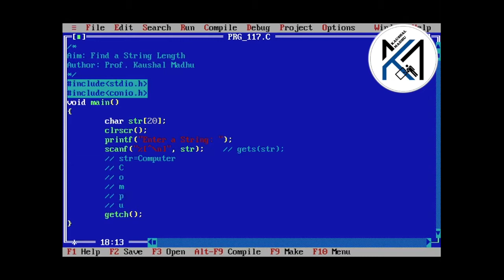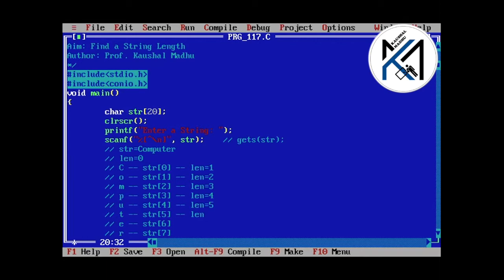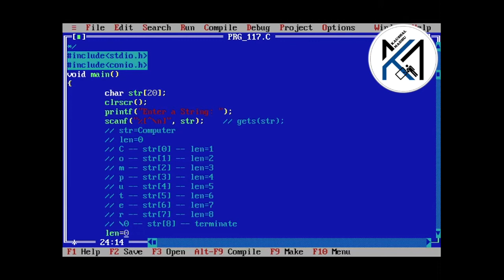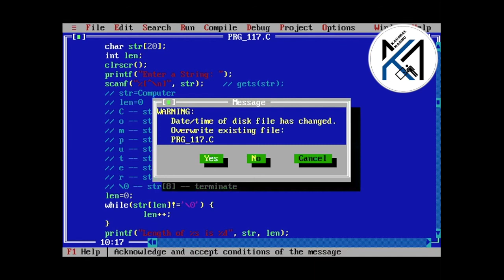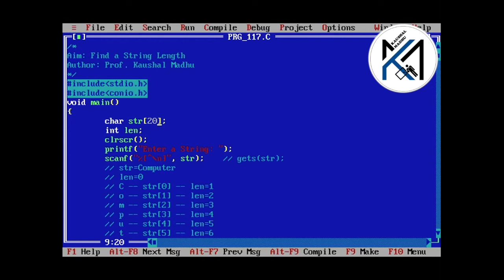C Program to Find a String Length in Hindi | Kaushal Madhu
This video explains CProgram to find a string